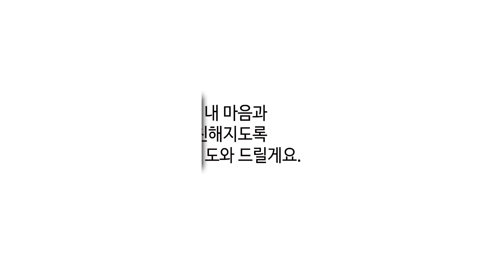양준일 인터뷰 - 공감을 잘 표현한 명언!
슈가맨 양준일씨께서 공감의 정석을 아주 잘 표현해주셔서 공유합니다.